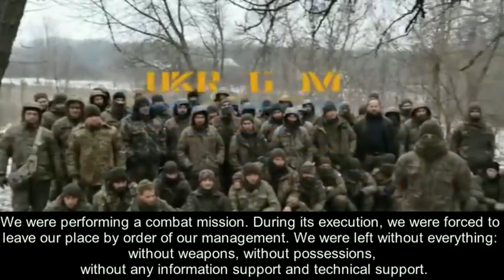Ukrainian cannon fodder has a problem...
They seem to be "winning"!